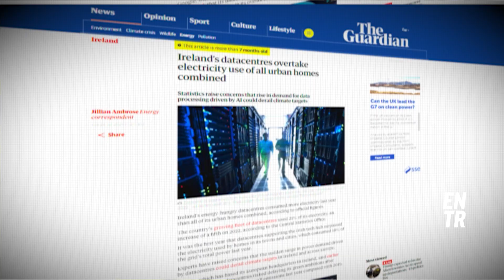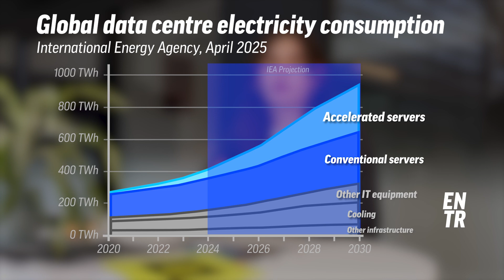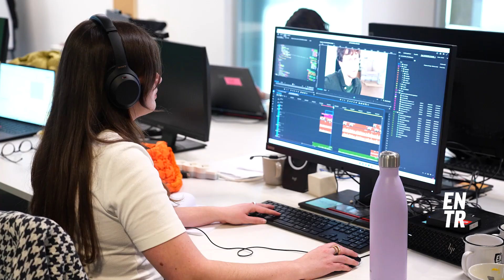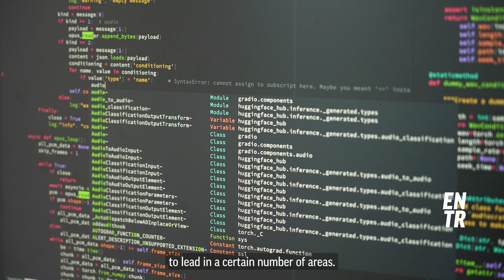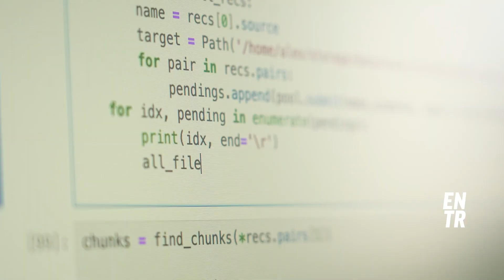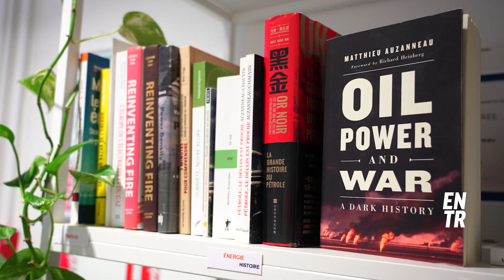Is AI too power-hungry?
Artificial intelligence is transforming daily life across Europe—but it’s also driving a surge in global electricity use. The International Energy Agency warns that AI-related energy consumption could double or even quadruple by 2030.

As the EU aims to cut carbon emissions by 50% in the same timeframe, is Europe ready for AI's environmental cost?

Chapters :
00:00 - 01:54 Why does AI need so much energy?
01:54 - 05:38 Microsoft gives us a tour of one of their future data centres in Finland
05:38 - 09:20 Making AI less power-hungry: how Kyutai does it in France
09:20 - 12:36 Will AI impact our carbon emissions?